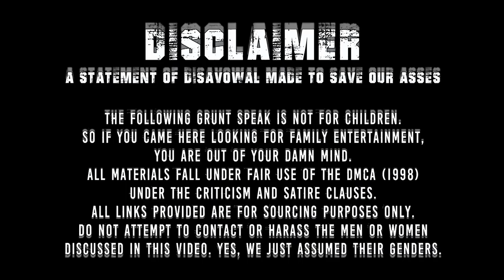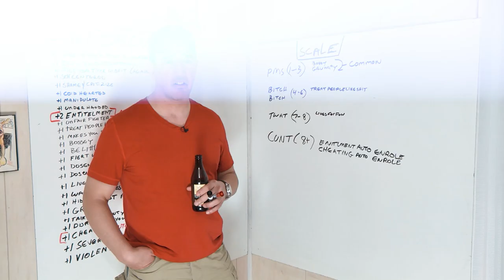Great People Aren’t Selfish | Live From The Lair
Popp returns from Cuckiforniastan after several injections and a bout with the Commie Cough. BUTT! When you’re around an old Army buddy for a few days, a lot of memories come to the surface.

Administrative Violence: Divorce and Custody Edition is here!

Redonkulas.com Productions
29488 Woodward Avenue, Unit 407